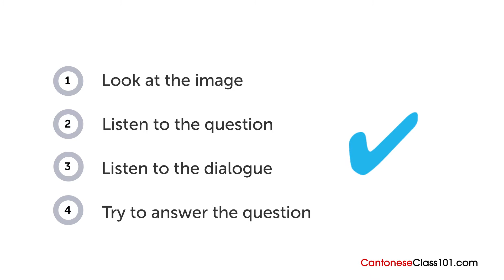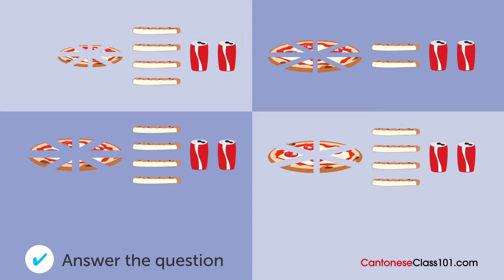Cantonese Listening Practice - Ordering a Pizza in Cantonese